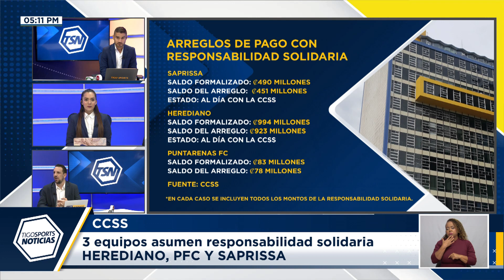La Caja y el fútbol tico de primera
La Caja del Seguro Social buscar ordenar la casa con el tema de los equipos nacionales de la Primera División.